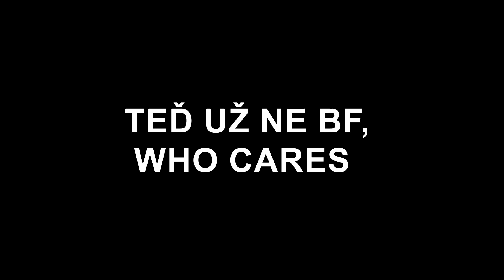TTT #7-Náš lyžák, vysvědčení &utopený iPhone? | Denny Canton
*Rozklikni pro více informací*